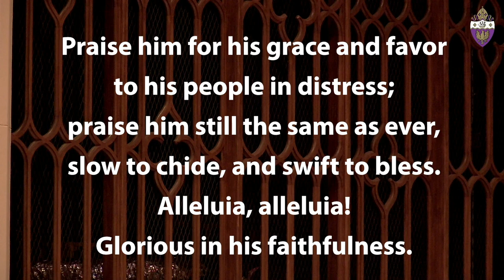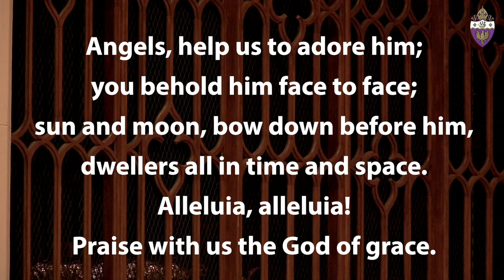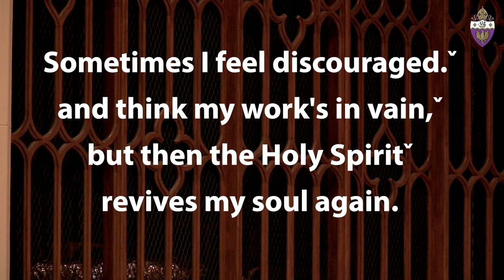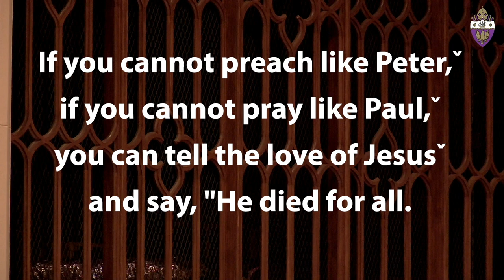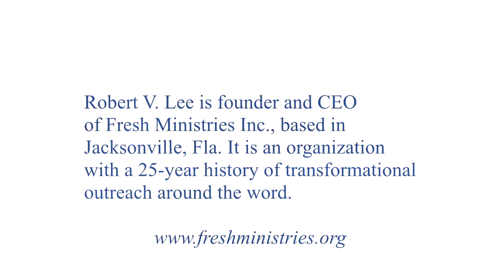The Sixteenth Sunday after Pentecost, September 20, 2020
The Rev. Dr. Robert V. Lee III, preaching (CEO and Founder of Fresh Ministries)
Opening Words, BCP p. 355
Nicene Creed, BCP p. 358
Eucharistic Prayer B, BCP p. 367
Postcommunion Prayer, BCP p. 365

Text your gift: jaxcathedral$(amt) to 73256
Count on Me!